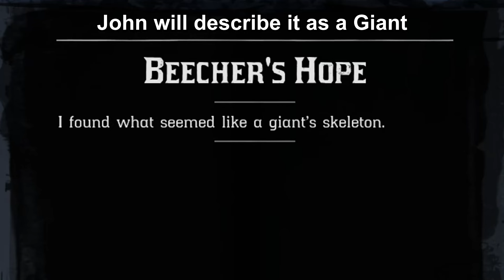I discovered this after 5 years..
(ツ) (ツ) (ツ) (ツ) (ツ)